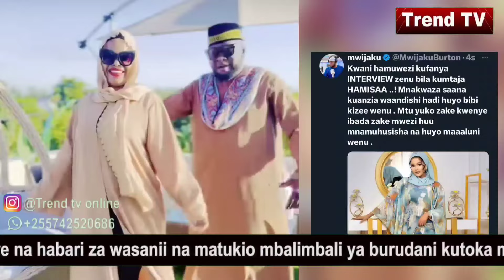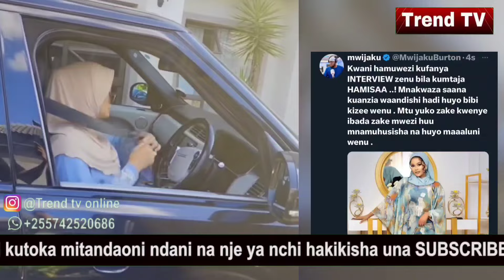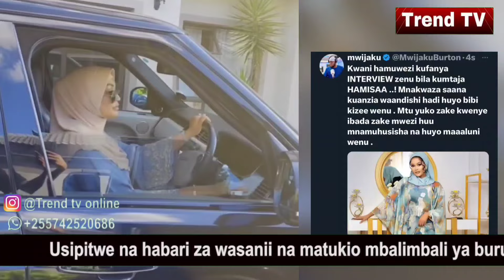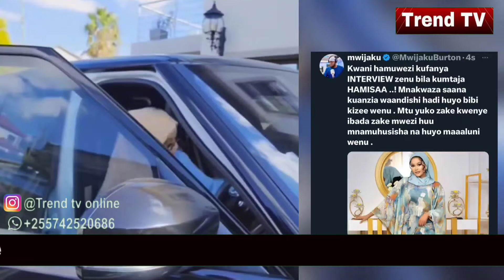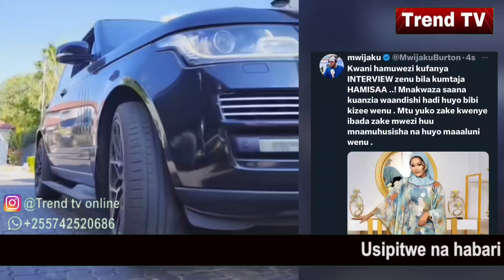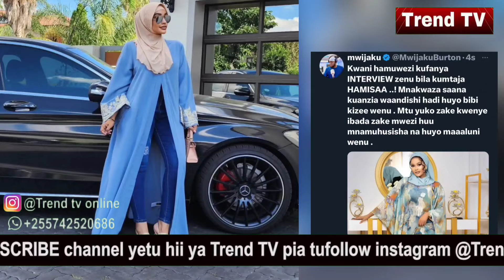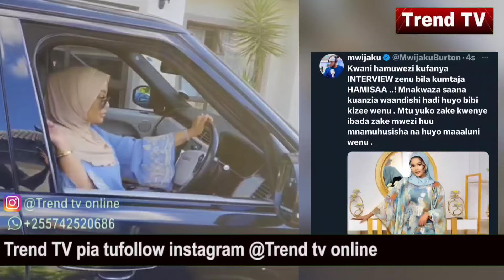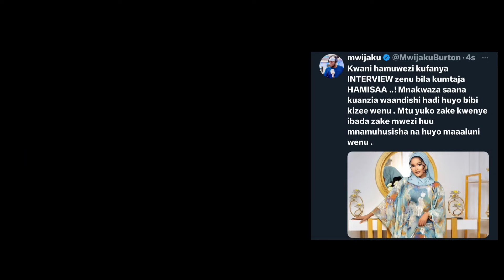MWIJAKU amjia juu ZARI na kumwambia haya mazito baada ya kusema MOBETO